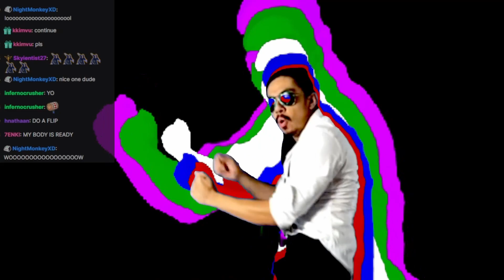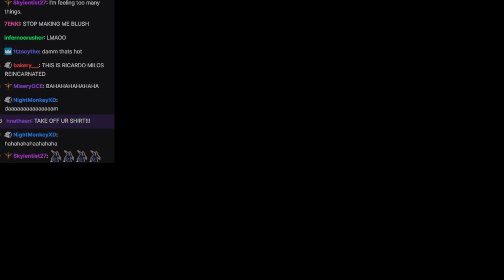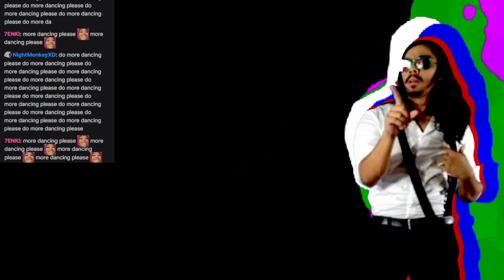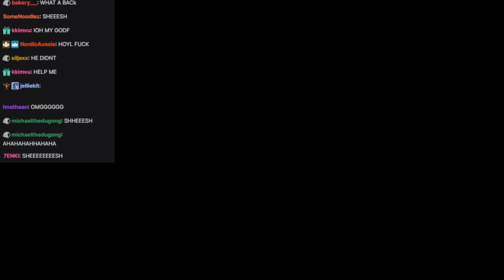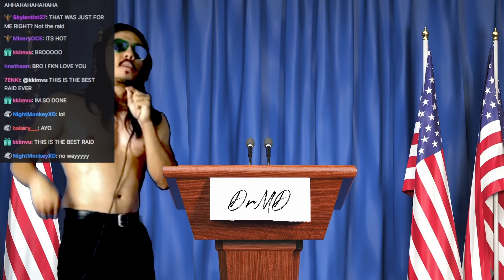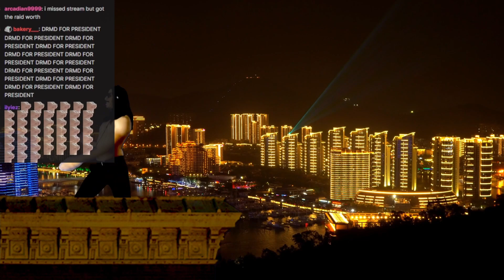This is what happens when I get raided!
In my twitch stream, expect a party unlike anyone has ever seen. Especially when a big raid is happening!

Thanks to the kkimvu for the raid!